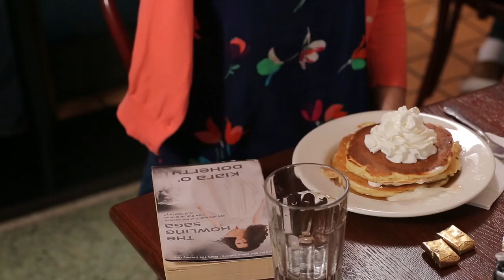Comedy Crib: Rage | Bad Tippers | IFC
Episode #4: Dawn is enjoying a quiet brunch when she’s distracted by a group of diners who are rude to her favorite waitress. When they leave pennies for a tip, Dawn seeks justice.

On the outside, Dawn is all J. Crew and smiles. On the inside, she is consumed with vengeance. When faced with life's little injustices, a sweet girl like Dawn would usually conceal her boiling chasm of rage behind a polite smile. Instead, she does what we've all daydreamed of and unleashes her fury on the world. Dawn is Batman, if Batman was a nice lady whose parents were just fine.

Cast:
Dawn Luebbe as Dawn
Caroline Cotter as Waitress
Clara Morris as Jack-ie
Alex Song as Pam
Pat Regan as Andrew
Background: Jeff Howe, Hilary Kissinger, Grace Leeson, Timmy Wood

Director: Julie Gomez
Writer: Melinda Taub
Producer: Juliana Brafa
Director of Photography: Joe Spit
Production Design: CJ Dockery
Art Assistant: Grace Leeson
Assistant Camera: Ben Sayeg
Assistant Director: Kevin Etherson
Script Supervisor: Andrew Mills
Sound: James Leggero
Production Assistants: Hilary Kissinger, Andrew Storey, Matt Torres
Co-producer: Jake Kalos
Visual Effects and Graphics: Ed Mundy
Editor: Denis Cardineau
Additional Editing: Tessa Greenberg
Assistant Editor: Lee Chin, Jared Simon
Executive Producers - Todd Bieber, Julie Gomez, Nathan Russell

A UCB Comedy Production